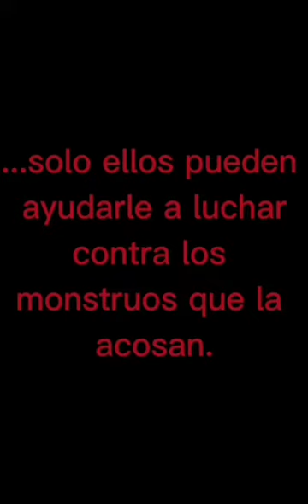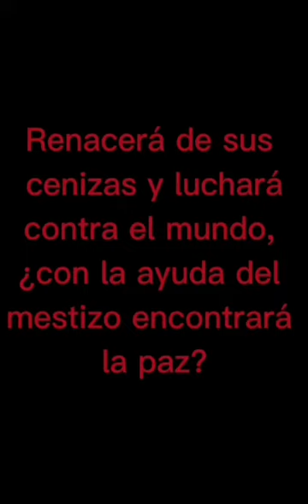Alma y el mestizo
PRESENTACIÓ DE LA PRIMERA NOVEL·LA D’ISABEL VERA  ALMA Y EL MESTIZO

La biblioteca de Capdepera s’omplí d’amics i familiars que no es volgueren perdre la presentació